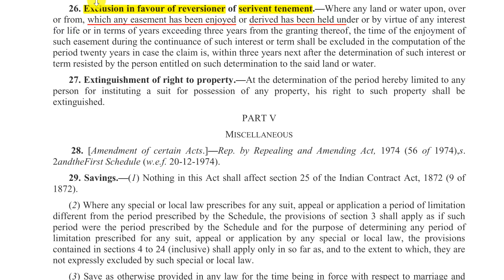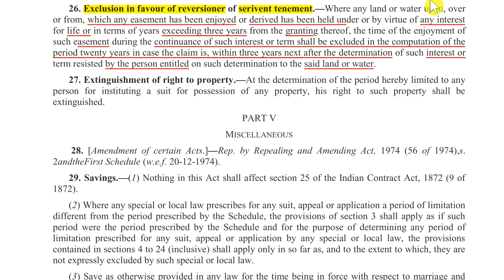Exclusion in favour of reversioner of servient tenement | Section 26 of the Limitation Act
26. Exclusion in favour of reversioner of servient tenement.—Where any land or water upon, over or from, which any easement has been enjoyed or derived has been held under or by virtue of any interest for life or in terms of years exceeding three years from the granting thereof, the time of the enjoyment of such easement during the continuance of such interest or term shall be excluded in the computation of the period twenty years in case the claim is, within three years next after the determination of such interest or term resisted by the person entitled on such determination to the said land or water.